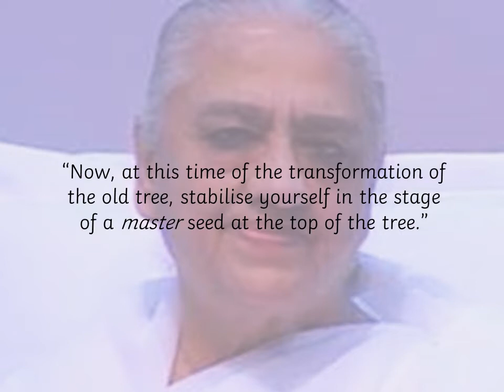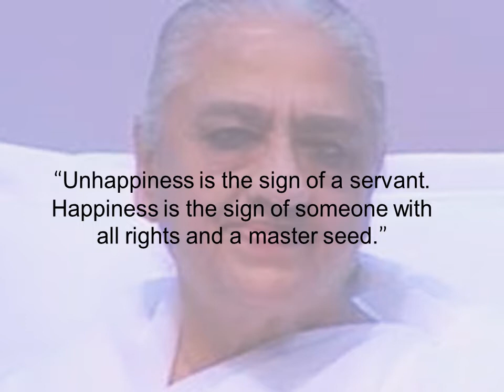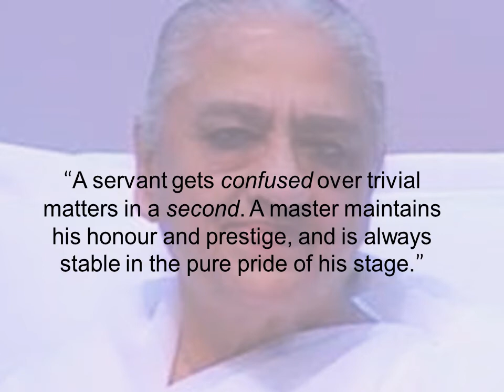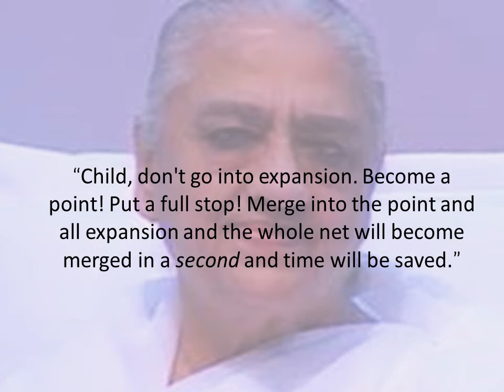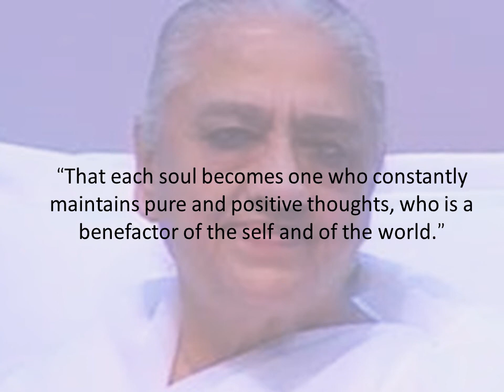Brahma Kumaris Raja Yoga | Churning from 27 07 20 Murli | Become A Master Seed in A Second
Brahma Kumaris Raja Yoga | BapDada Murli| Churning from 27 07 20 Sakar Murli |
Become A Master Seed in A Second